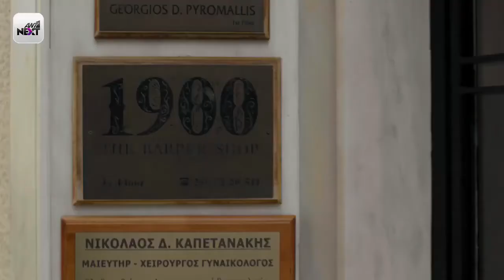Ταμάμ (3ος Κύκλος) - Επεισόδιο 1 | Tamam (Season 3) - Epeisodio 1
Στο "ΤΑΜΑΜ", ο 50χρονος Μετίν, Τούρκος κουρέας που ζει και εργάζεται μόνιμα στην Αθήνα με τα δυο του παιδιά (τον 17χρονο Τζεμ και την 15χρονη Ντιλέκ), ερωτεύεται την 45χρονη Μυρτώ, ολιστική - εναλλακτική ψυχοθεραπεύτρια που επίσης ζει και εργάζεται στην Αθήνα με τα δυο της παιδιά (την 16χρονη Ελλη και τον 13χρονο Νίκο).  Ο έρωτας είναι κεραυνοβόλος κι έτσι το ζευγάρι αποφασίζει να ζήσουν όλοι μαζί σαν οικογένεια. Και οι δυο τους πιστεύουν ότι αυτά που κρατούν μακριά τους ανθρώπους, δηλαδή οι διαφορές στην καταγωγή, την θρησκεία και την κουλτούρα, είναι αυτά ακριβώς που μπορεί και να τους ενώσουν σε μια δυνατή και εναλλακτική οικογένεια.